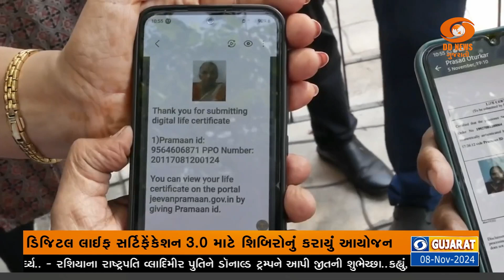કેન્દ્ર સરકારે પેન્શનર્સ માટે સર્ટિફિકેટની પ્રક્રિયા સરળ બનાવી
વડોદરામાં કેન્દ્રીય પેન્શન અને પેન્શનર્સ કલ્યાણ વિભાગ દ્વારા શિબિર યોજવામાં આવી

અલ્કાપુરીની બેંક ઓફ બરોડા ખાતે યોજાયેલી શિબિરમાં સિનિયર સિટિઝનોને લાઈફ સર્ટિફિકેટ અંગે માહિતી આપવામાં આવી